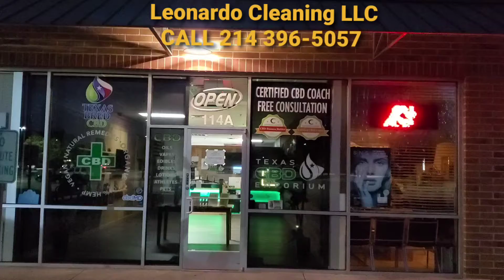Texas CBD Emporium Concrete Cleaning Before Video and Equipment Check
Texas CBD Emporium Concrete Cleaning Before and Equipment Check

SERVICES WE OFFER TO DENTON COUNTY
Window Cleaning
Maids & House Keeping
Janitorial & Office Cleaning
Christmas Lights & Christmas Trees
Promotional Set Up
Concrete Cleaning & Pressure Washing

We Service Commercial and Residential

Warmest Regards
Leonardo Cleaning LLC